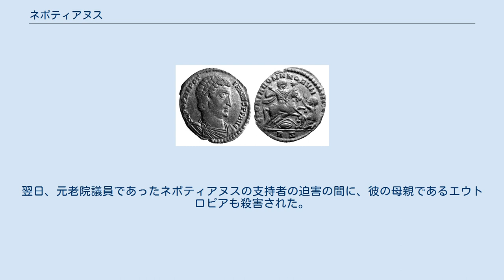ネポティアヌス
ユリウス・ネポティアヌス（ラテン語：Julius Nepotianus、在位:350年6月3日 - 30日）は、ローマ皇帝位の僭称者。
ローマの統治者でもあった彼は、在位中ほとんどの時間を敵対者・マグネテンィウス帝との敵対に費やした。
のちに妻として、総督・マルケリアヌスの妹を娶った。
コインベアリングのネポティアヌスという称号を自称し、彼は、28日間ローマ市を統治した。
英語では「ネポティアン」と呼ばれることもあり、コンスタンティヌス朝の一員であった。
彼は、ライバルであったマグネンティウスの将軍マルケリヌスに殺された。
 なお、西ローマ皇帝・ユリウス・ネポスの父とは別人であり、コンスタンティヌス1世の甥である。
 ネポティアヌスは、コンスタンティヌス1世皇帝の姉妹であるエウトロピアの息子であり、ヴィリウス・ネポティアヌスの息子だった。
出生日は明らかではない。
しかし、彼は、コンスタンティヌス朝のエリートに列席する人物であったため、かなり質の高い養育を受けたと言えよう。
のちに、当時の名誉職であった元老院の議員の称号を賜った。
そこでの繋がりが、のちに皇帝となるときの支持者となったのであった。
それと同時にローマ帝国の貴族（伯、コムス）となった。
 336年には、ローマの執政官にも就任している。
 350年6月、ネポティアヌスは、マグネティウスの反乱の後、ネポティアヌスは自分自身を「ローマ皇帝」であるとと宣言し、剣闘士の一団とともにローマに入城した。
350年6月3日の出来事であった。
入城とともに、彼のライバル・マグネンティウスの支持者であるアニシウス、またはアニセトゥスが街を脱出した。
 ネポティアヌスが皇帝位を宣言したことを知ったマグネティウスは、彼の信頼した官吏であり将軍である、マルケリヌスをローマに送ることによって、この反乱に素早く対処した。
ユートロピウスによれば、ネポティアヌスはその結果生じた闘争（6月30日）によって、マルケリヌスに殺害された。
彼の首は槍をかぶってローマの街中を担がれ、晒し物にされた。
翌日、元老院議員であったネポティアヌスの支持者の迫害の間に、彼の母親であるエウトロピアも殺害された。